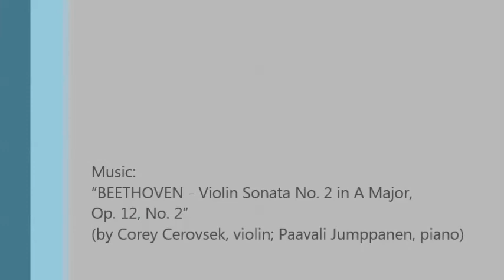Gizmo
6 months, training foundations, "lesson 1"